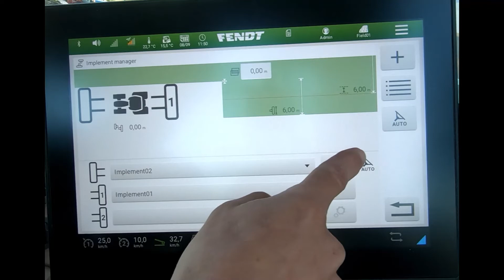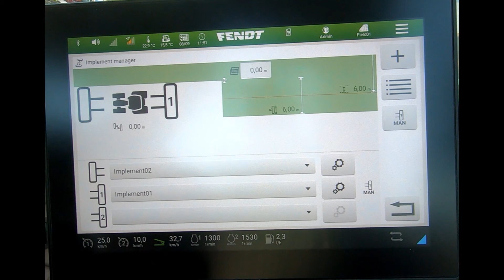FendtOne Steering control target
Checking and altering the steering control target when using the guidance with a front mounted implement when using the FendtOne terminal